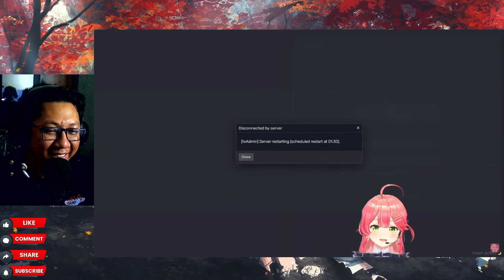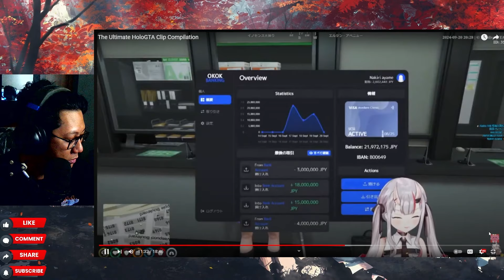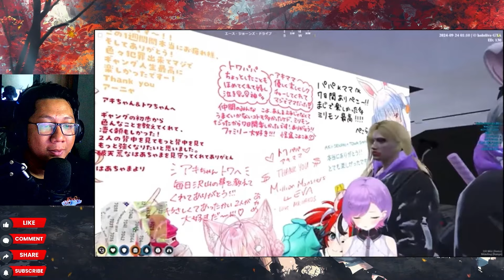The Ultimate HoloGTA Clip Compilation REACTION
Thankyou HoloGTA